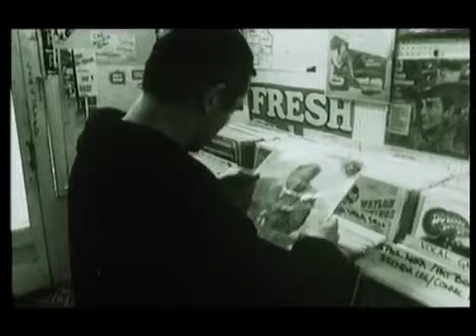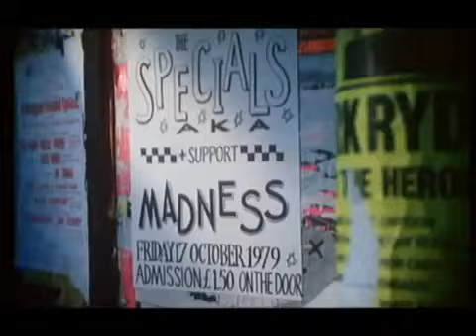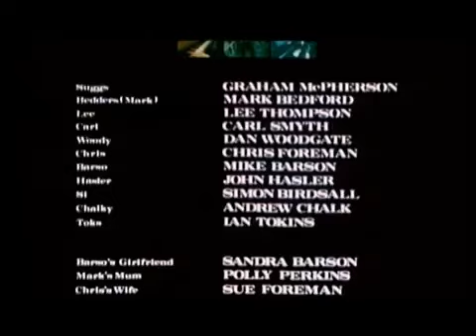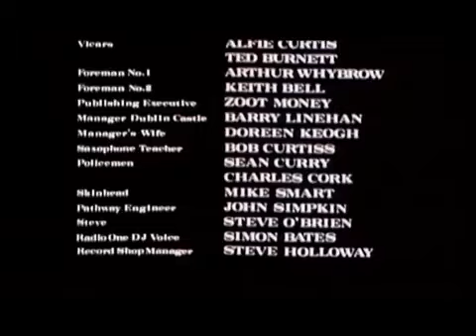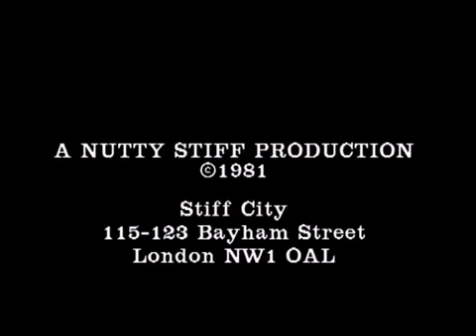Take It Or Leave It (1981)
MADNESS, MADNESS, THEY CALL IT MADNESS

Autobiographical account of British pop group Madness, charting their rise from humble beginnings as pub band The Invaders to chart success and their first overseas tour. The film follows the ups and downs of individual members of the group, and features all of their early hits including “The Prince”, “One Step Beyond”, “Baggy Trousers” and “Night Boat to Cairo”.